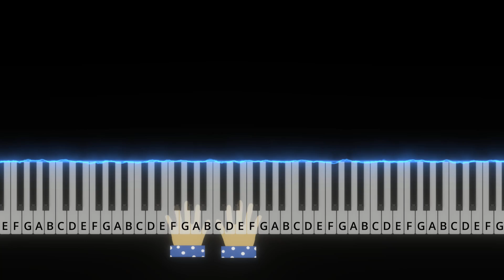Deck the Halls Christmas Song Piano Notes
QMG Piano Playtime Christmas Beginner Piano Book for Children and Rainbow Color Piano and Keyboard Stickers
Link for the Book and Stickers